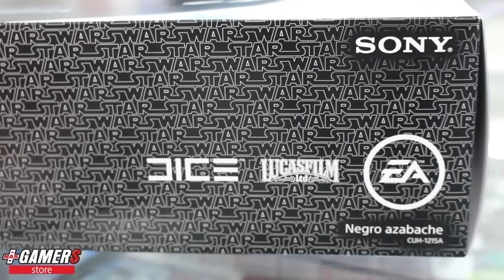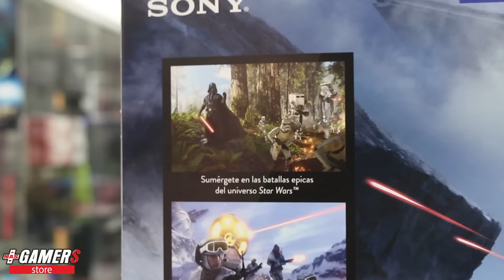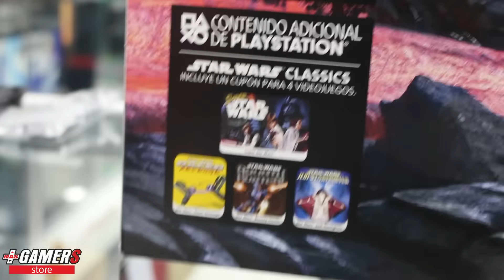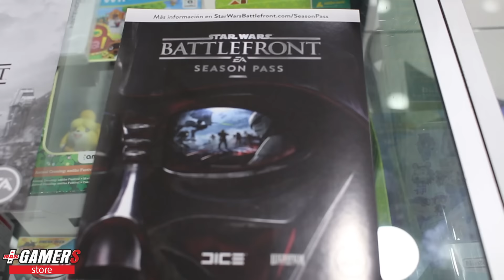Unboxing Star Wars Battlefront PlayStation 4 Edición Limitada - MásGamers Store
No podia faltar nuestro unboxing de la edición limitada del "bundle" de StarWars  Battlefront exclusivo de PlayStation 4, ojo no el juego, solo el bundle, donde más resalta el perfil de Darth Vader y el mando con sus colores, nada mal para todo coleccionista de Star Wars. Si no les gusta el tema de la cantina de Star Wars que pusimos de fondo, mil disculpas, aunque sigo pensando que quedó perfecto.
Presentación: Jeoslius
Cámara y Edición: Erick Paz V.